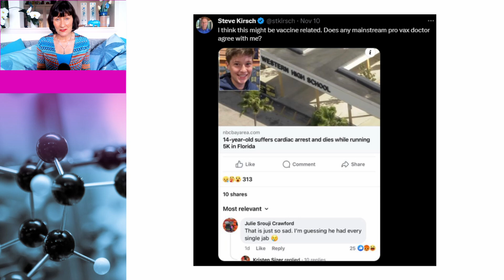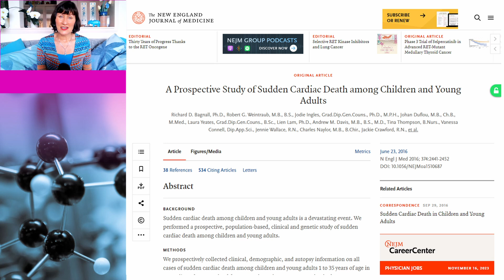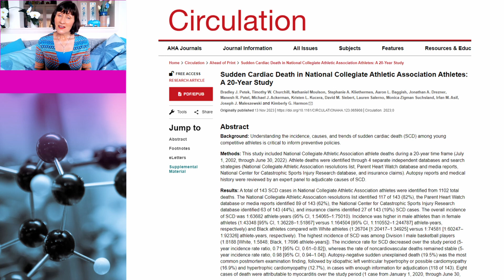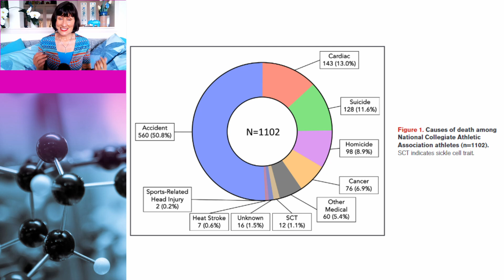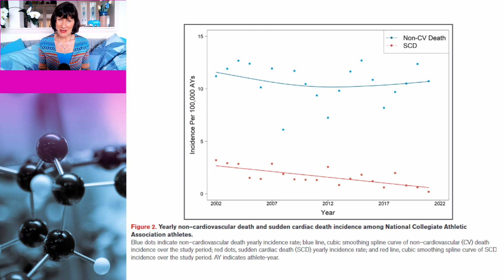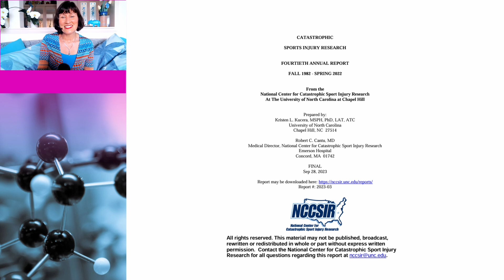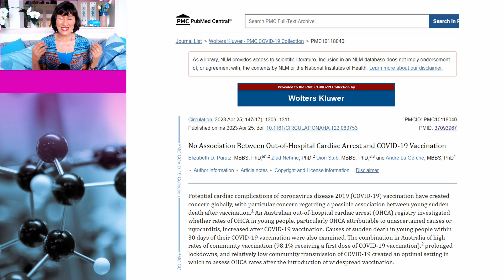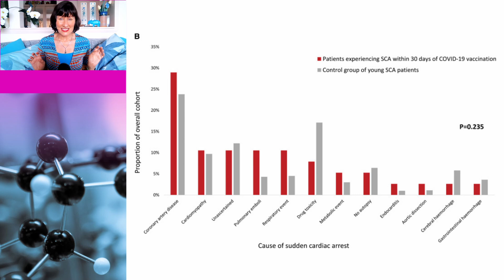Sudden cardiac death in athletes – Are ANTIVAXXERS just ignorant? (sound fixed)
A favourite talking point of antivaxxers is to falsely claim that we are suddenly seeing a tsunami of sudden cardiac deaths in young athletes and then state that it must be vaccines.
In this video, Dr Susan Oliver will be looking at evidence that both parts of this claim are wrong and that antivaxxers are just ignorant.
N.B. This video has been dubbed to fix the sound, so the sound won't always line up with my lip movements.

Links to Data:

The Sudden Death in the Young Case Registry: Collaborating to Understand and Reduce Mortality

A Prospective Study of Sudden Cardiac Death among Children and Young Adults

Evaluation After Sudden Death in the Young
A Global Approach

Sudden Deaths in Young Competitive Athletes - Analysis of 1866 Deaths in the United States, 1980–2006

Sudden Cardiac Death in National Collegiate Athletic Association Athletes: A 20-Year Study

CATASTROPHIC SPORTS INJURY RESEARCH FOURTIETH ANNUAL REPORT FALL 1982 – SPRING 2022

No Association Between Out-of-Hospital Cardiac Arrest and COVID-19 Vaccination